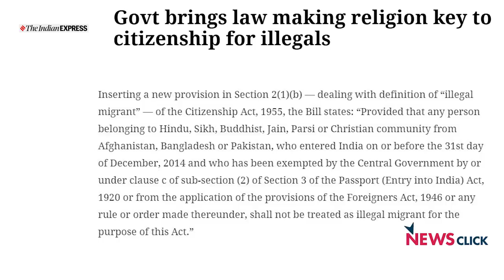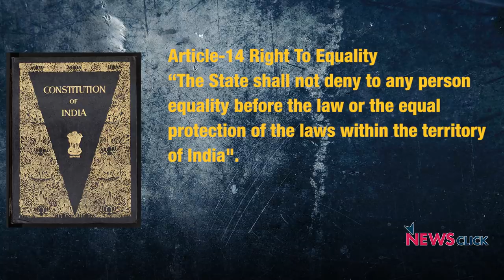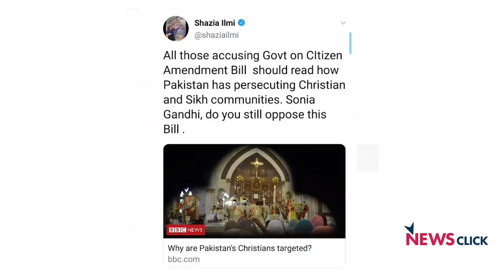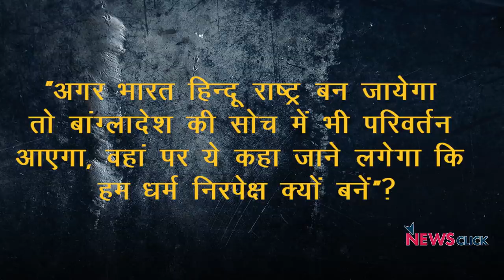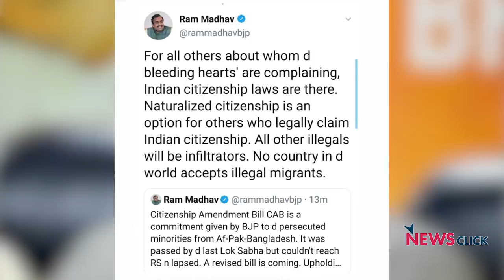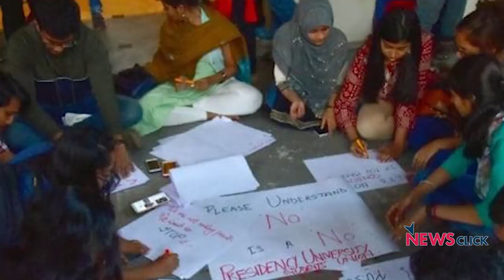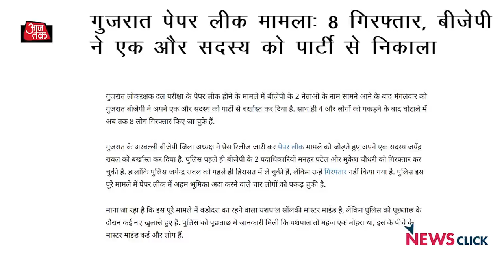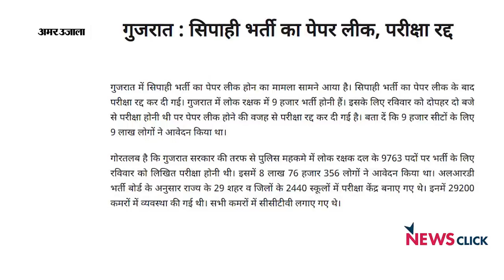Will Citizenship Amendment Bill turn India into Pakistan?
बोल' के इस एपिसोड में अभिसार शर्मा मोदी सरकार द्वारा पास किये नागरिकता कानून और इससे जुड़े सभी पहलुओं पर विस्तार से बात कर रहे हैं. अभिसार के मुताबिक 'धर्म ' को आधार मानकर नागरिकता देना, भारत जैसे धर्मनिरपेक्ष देश को पाकिस्तान के समकक्ष खड़ा कर देगा.  इसके साथ ही गुजरात में छात्रों के आंदोलन पर क्यों देश का मीडिया ध्यान नहीं दे रहा है, इस पर सुनिए अभिसार की राय।